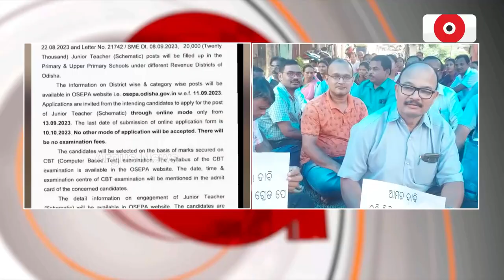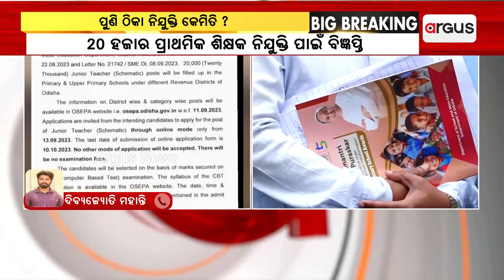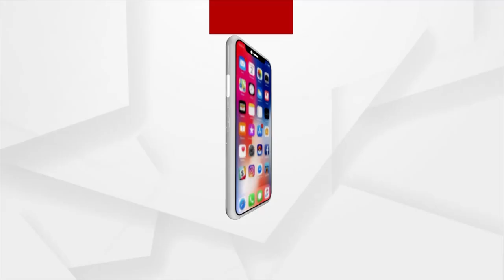Primary Teachers Contractual Employment By Odisha Govt! Raises Question On Cabinet's Decision